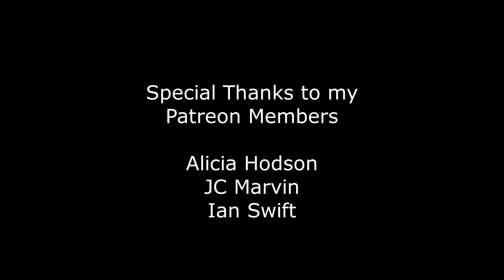Oncideres captiosa longhorn beetle 🇧🇷 Brazil | v74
Female Oncideres captiosa longhorn beetle (Cerambycidae: Lamiinae: Onciderini) found in São Paulo, Brazil. Cerambícido cuerno largo, escarabajos longicornios, clasificación de insectos, longicorne, capricorn beetle, besouro serra-pau.